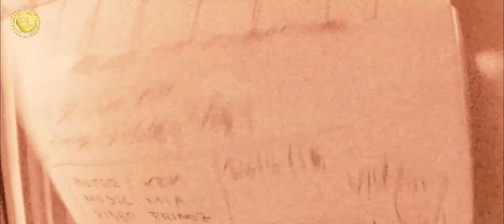Vlog 2 - The founding of Premium Life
The past 6-8 months has been a life-changing journey as I have been hardly working on the development of a complete system of Premium Life.

This is the term when the company was officially built and developed. I have gone through many challenges and breakthroughs that before seemed as there is no light at the end of the tunnel.

It always worked out perfectly. As I often say, have a belief and learn from the current situation, it's testing your patience and you should persevere until the door opens.

You can with few easy steps Set your Dreams back on the right track. Premium Life offers people a tremendous opportunity to start their own business. Join today and Shape Your Destiny to start living your dreams.